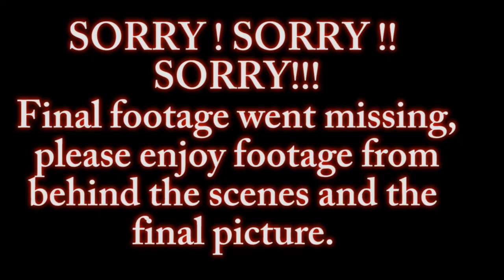Full FACE Makeup transformation ON MY GHANAIAN CLIENT//Photoshoot session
How are you doing beautiful Queens,

GHANA the land of gold.
Thank you all for choosing this video, in todays video I transformed a Ghanaian mother of 2 into a Ghanaian queen. we used some krobo beads from Ghana at the shoot. watch the video till the end to see what a kobo bead is and how we incorporated it into the shoot This shoot was in collaboration with ENDIVE PHOTOGRAPHY.

Connect with endive photography
Instagram and Facebook: @endivephotography

Thank you all for joining in and staying with me.